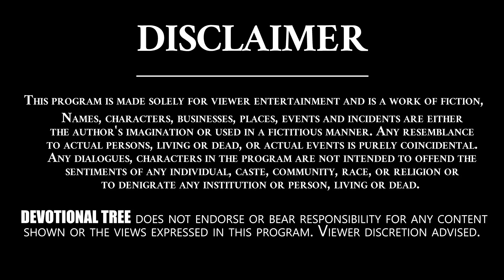Sri Lalitha Sahasranama Stotram | Thousand Names of Goddess Lalita | Devotional Tree